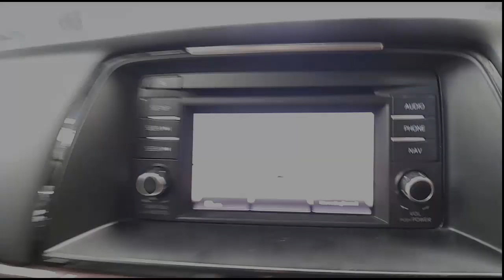WRECKING 2013 MAZDA 6 2.2L DIESEL/SAT NAV AUTOC34416